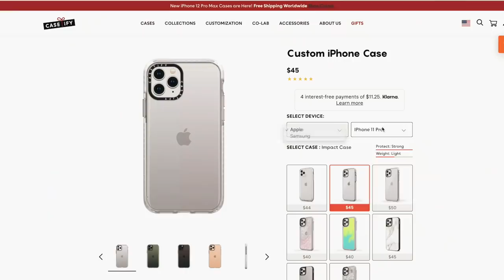my sister gives me a MAKEOVER... (with Aspyn Ovard)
age: 18
birthday: may 16th, 2002
camera: sony a7r mark iiii / canon 70d
editing: final cut pro x

- ave